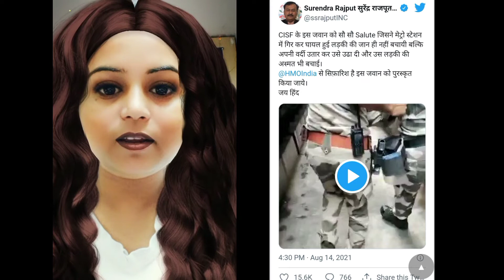Metro के आगे कूदी युवती की CISF जवान ने बचाई जान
CISF
CISF soldiers saves life of girl
Delhi Metro